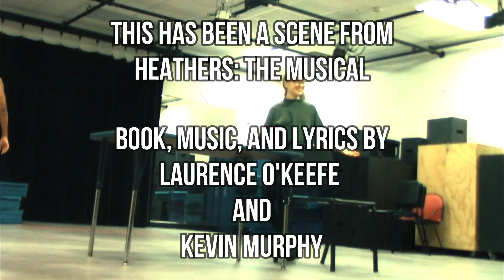Seventeen - Heathers the Musical (scene rehearsal)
Book/lyrics/music by: Laurence O'Keefe and Kevin Murphy

Veronica: MerryRose Howley
JD: Nate Rediers
Accompanist: Brent Decker